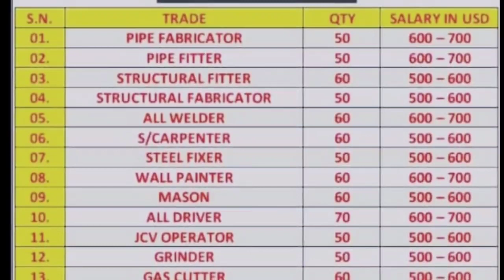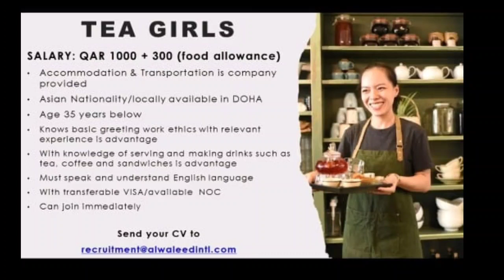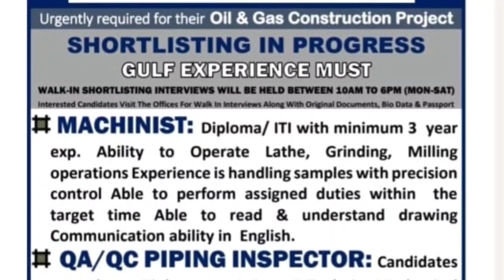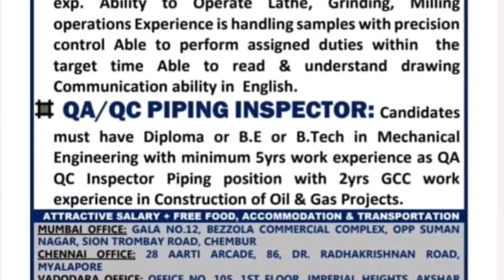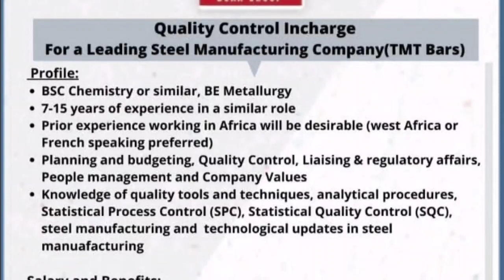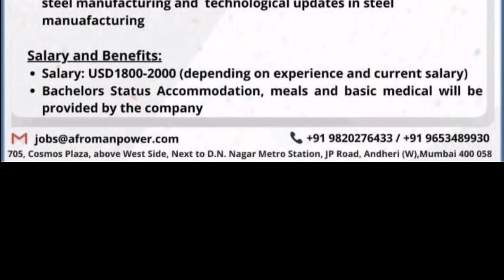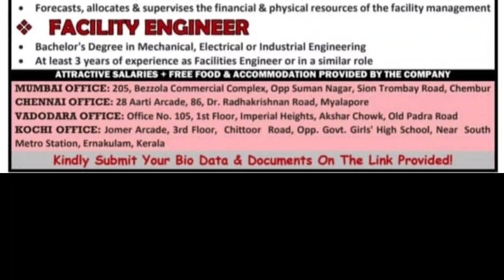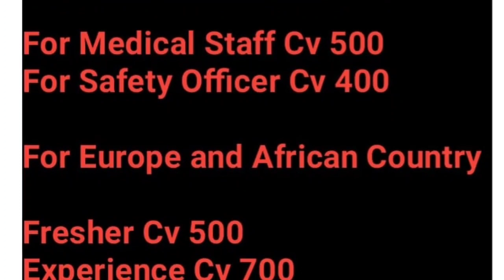10 Jan | Assignment Abroad Times Today | Europe Jobs | Overseas Job | Fresher Job 2023